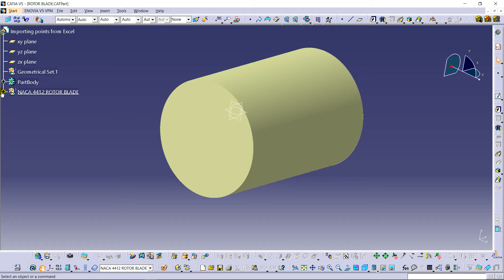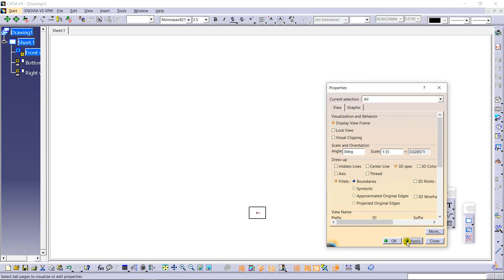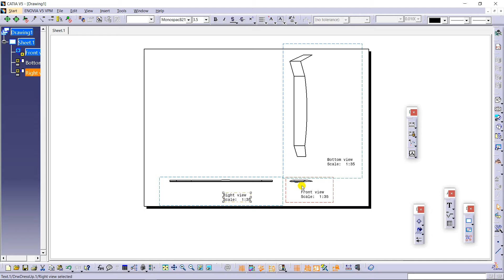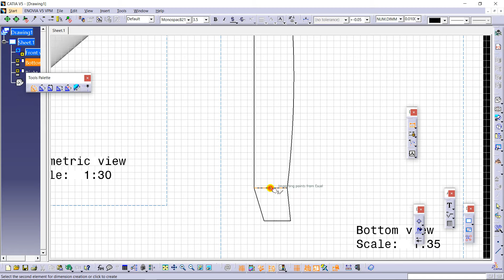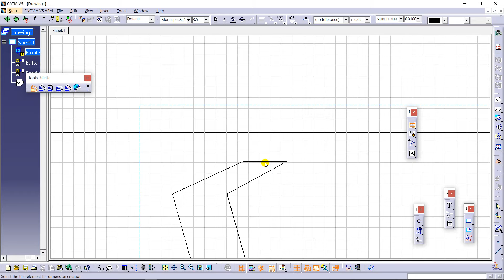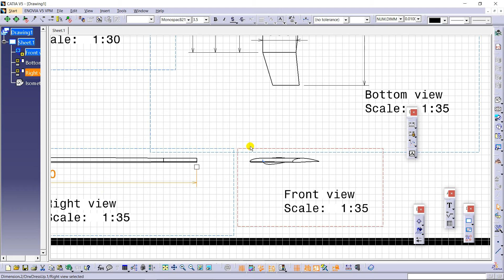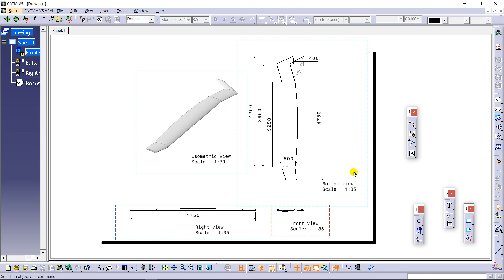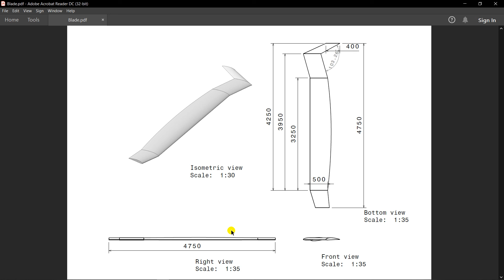Drafting in CATIA V5 | Rotor Blade of Helicopter | For Beginners tutorial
I have done the drafting in CATIA V5 of Rotor Blade of Helicopter Defiant X Lockheed Martin. You can share your feedback and queries in comments so I can solve them.

Take care everyone in this pandemic, stay safe and healthy.

Alot of Good wishes :)

Happy Learning :)

See my Previous Video of designing the Blade in CATIA V5

Happy Learning :)

My Laptop Specifications:

CATIA V5 can work on any processor with 2 GB of RAM also. So Don't Worry :)